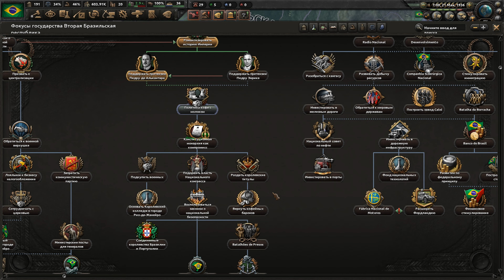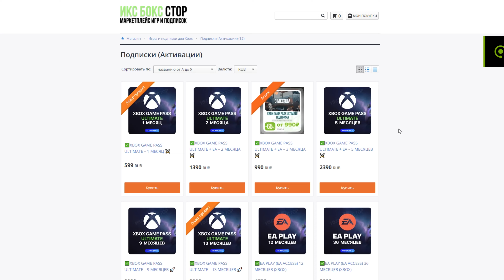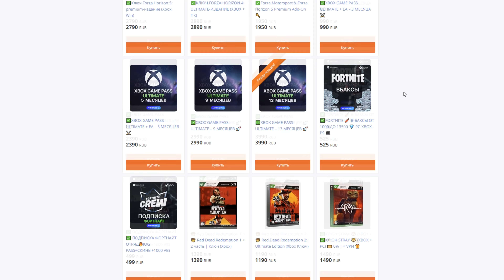Бразилия HOI4 Trial of Allegiance - На Берлин!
Trial of Allegiance — новый набор контента для Hearts of Iron IV. Нам предстоит занять ведущее положение в мире, где Вторая мировая война угрожает безопасности южноамериканских стран. Создать региональную сверхдержаву, чтобы противостоять мировым лидерам, или вступить в войну пораньше, объединившись с одним из крупных идеологических блоков. Это прохождение за Монархическую Бразилию , которая смогла перевернуть ход второй мировой войны и бросить вызов Германии и её союзникам.